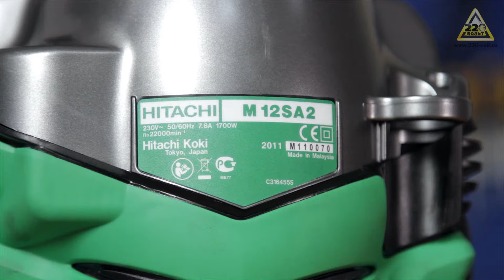Обзор Фрезер HITACHI M12SA2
Фрезер HITACHI M12SA2 -- это ручной фрезер с вертикальным ходом фрезы, который служит для выполнения различного вида углублений: пазов и канавок в деревянных изделиях. Он очень удобен при изготовлении или ремонте мебели, отделке помещения и т.д. Фрезеры этой японской компании отличаются качеством и долговечностью, что делает данное устройство надежным помощником в сложных работах.

Технические характеристики фрезера HITACHI M12SA2

- Число оборотов в минуту -- 22 000
- Размер цанги, мм -- 8/12
- Рабочий ход фрезы, мм -- 65
- Габариты, мм -- 257х335х310
- Вес нетто, кг -- 6.2